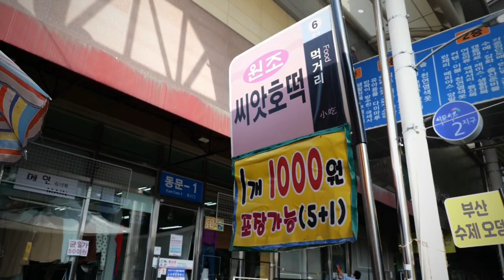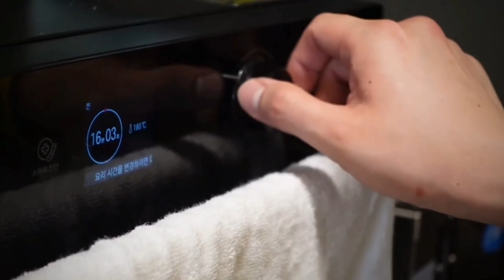Корейская УЛИЧНАЯ Еда:Свиная ГРУДИНКА Вареная,Пряный СУП со Свининой,Оладьи ХОТТОК,Сладкие БЛИНЧИКИ.